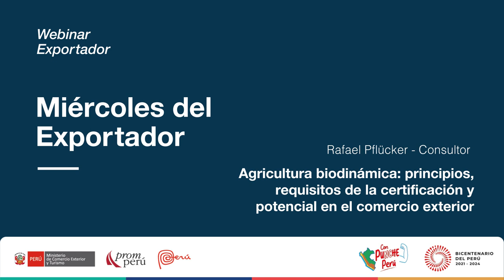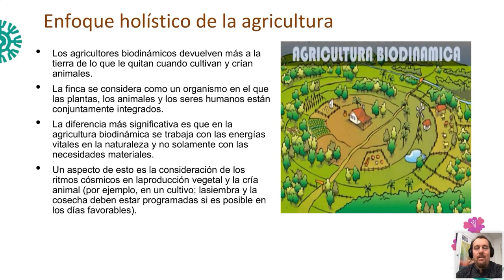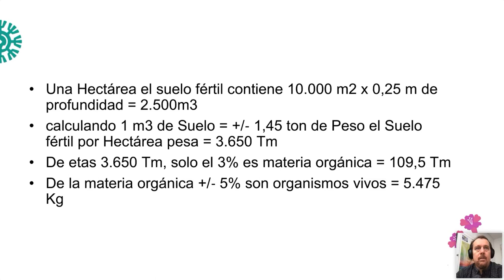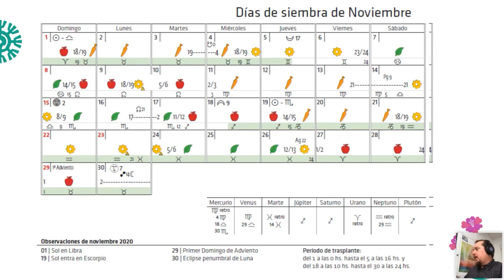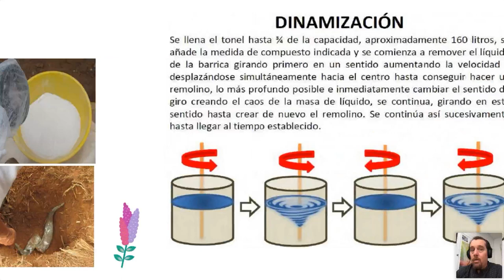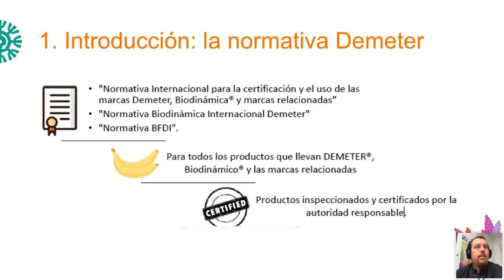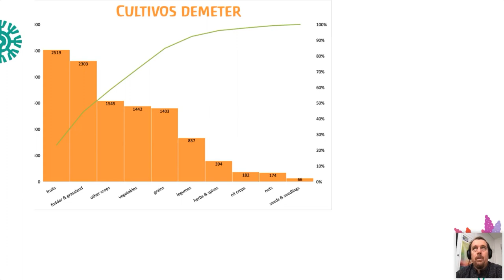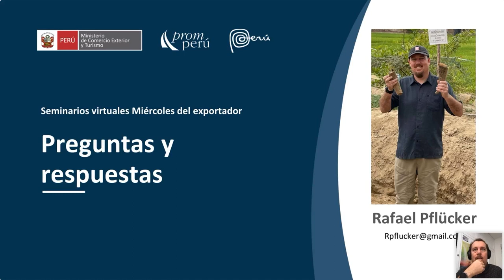Agricultura biodinámica: principios y requisitos. PFLÜCKER, Rafael. [15 de marzo de 2023]